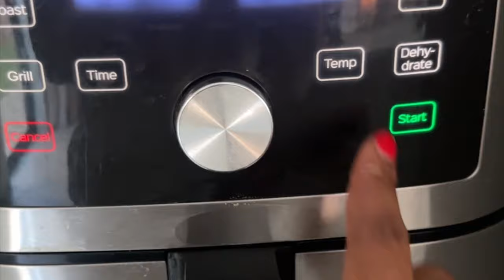The Ultimate Steak and Mushroom Sauce Recipe: A South African Foodie's Delight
This steak and mushroom sauce is made with a variety of spices and herbs, and it's sure to tantalize your taste buds. If you're looking for a delicious and easy steak sauce recipe, this is it!
steak and mushroom recipe is very easy and quick to make for those busy days

Below are the ingredients

- [ ] Pieces of steak
- [ ] BBQ spice
- [ ] Cooking oil
- [ ] Rosemary sticks
- [ ] Butter
- [ ] Garlic gloves

- [ ] Mushroom sauce
- [ ] Onions
- [ ] Butter
- [ ] Oil
- [ ] Umami spice
- [ ] Mushrooms
- [ ] Fresh cream

- [ ] Stuffed potatoes
- [ ] Potatoes
- [ ] Cheese
- [ ] Herbs (any)